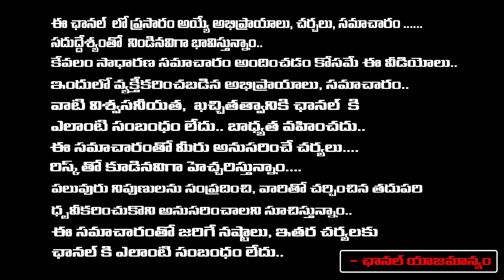Confusion In Ayodhya Ram Mandir Temple Opening | Modi | Red Tv